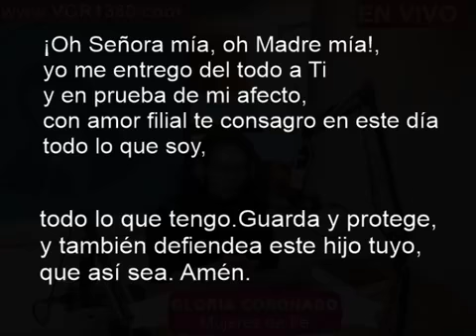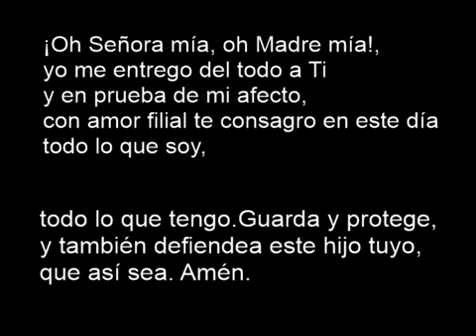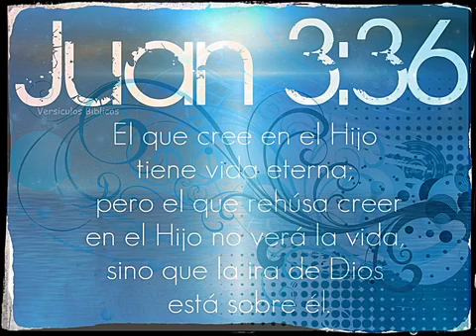Hombres y Mujeres de Fe, programa de oración fraterna y testimonios. Al aire!